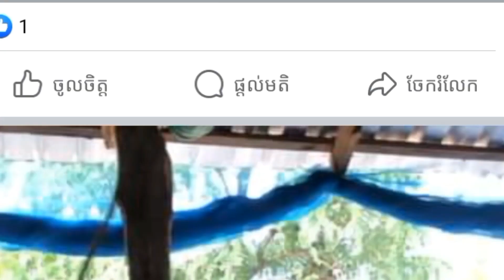គោបា ចៅសមុទ្រមាស មានរូបរាងស្អាតណាស់​​ The golden sea ox is very beautiful @mathsaly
Welcom to my channel Math saly Cattle Farm
Hello my daer customers and viewers this channel
i want to show you about: Cow for sale,Cattle Fram,
Cattle Raisings Techniques,
If you like video and want toget more viseos
Thank you parents, uncles and aunts for watching my video from beginning to end.
Thank you very much, parents, aunts and uncles, all of you
Eat with all duties, age, caste, happiness, do not be lazy, thank you ❤️
សូមស្វាគមន៏មកកាន់ឆានែលរបស់ខ្ញំុ កសិដ្ធានចិញ្ចឺមគោ ម៉ាត់ សាលី
សូមជំរាបដល់អតិថិជននិងអ្នកមើលជាទីស្រលាញ់របស់ខ្ញំុ
ឆានែលនេះ ខ្ញំុចង់បង្ហាញអំពីរ÷
ការចិញ្ចឹមគោយកកូន ,កសិដ្ធានចិញ្ចឹមគោ,នឹងគោសម្រាប់លក់.
ប្រសិនបើអ្នកចូលចិត្តវីដេអូនេះហើយចង់ទទួលបានវីដេអូបន្ថែម
ទៀតជាមួយខ្ញុំសូមជួយចុច ជាវឆានែលខ្ញុំផង។
សូមអរគុណពុកម៉ែអ៊ុពូមីងទាំងអស់បងប្អូនទាំងអស់ដែលបានទស្សនាវីដេអូខ្ញុំពីដើមដល់ចប់
ក៏អរគុណយ៉ាងជ្រាវជ្រៅសូមអោយពុកម៉ែអ៊ុពូមីងបងប្អូនទាំងអស់
ទទួលទានមានបានគ្រប់ភារះកិច្ច អាយុ វណ្ណះ សុខះ ពលះ កុំបីឃ្លីឃ្លាតឡើយ  សូមអរគុណ❤️ស្រលាញ់ link មួយណាចូលមើលមួយនឹងទៅពុកម៉ែបងប្អូន🥰😘😍💖💖💖💖💖💖💖💖💖💖💖💖💖💖💖💖